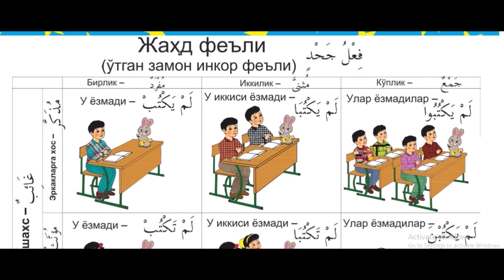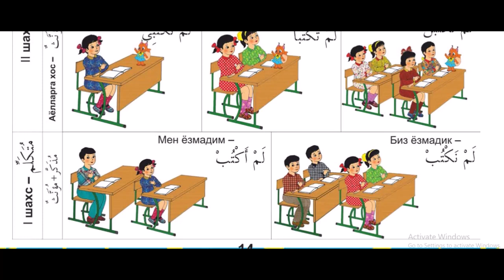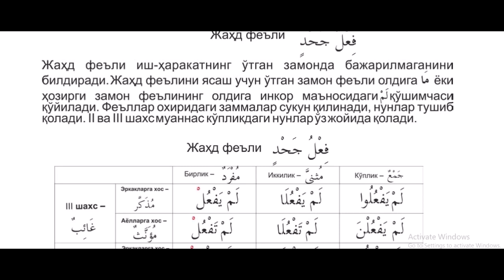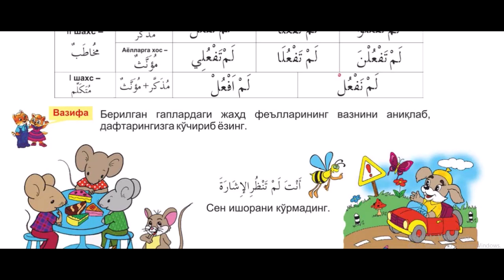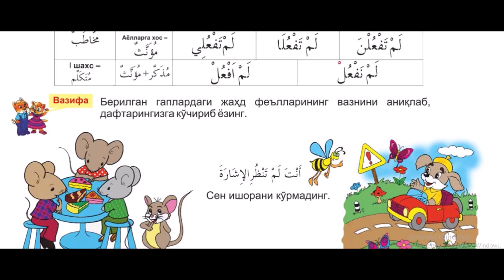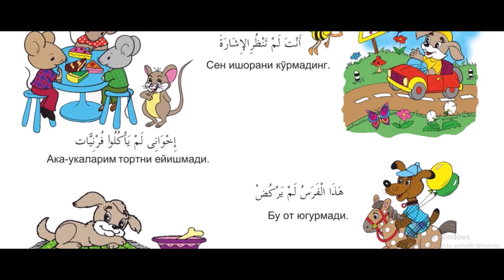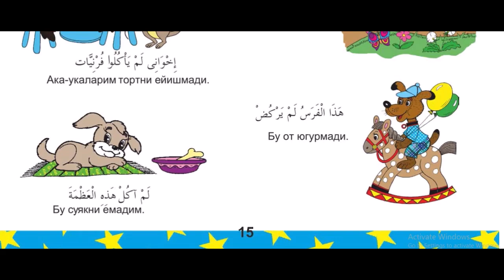7 dars Jahd fe'li